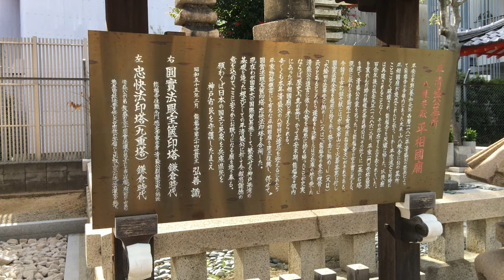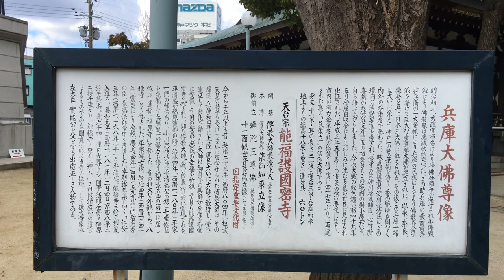⁴ᴷ 【初詣/神戸 能福寺/平成31年(2019)】1月3日 12:30→13:00頃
☆2019兵庫県の初詣人気ランキング13位（ジョルダン）
【能福寺】

ーwikipediaー
寺伝では805年（延暦24年）に最澄（伝教大師）により
能福護国密寺として創建されたとされており、日本最初の
密教教化霊場と称する。
「兵庫大仏」1891年（明治24年）に豪商・南条荘兵衛の寄進に
より大仏が建立された。
この大仏は1944年（昭和19年）5月に金属類回収令で解体されて国に供出されるまで日本三大大仏の一つに数えられた。

・iPhone 6s Plus→iMovie(iPhone)